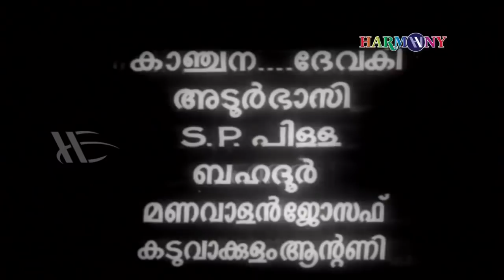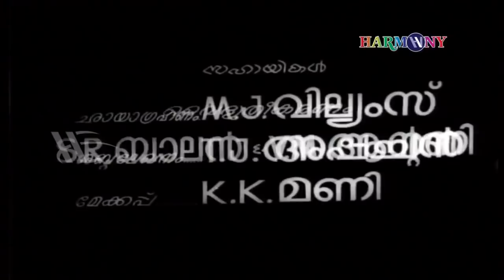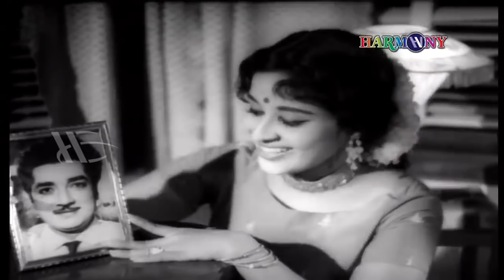Thirichadi | Malayalam Full Movie | Prem Nazir | Sheela | Adoor Bhasi | Kunchakko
Thirichadi is a 1968 Indian Malayalam film, directed and produced by Kunchacko. The film stars Prem Nazir, Sheela, Adoor Bhasi and Adoor Pankajam in the lead roles. The film had musical score by R. Sudarsanam.

Director : Kunchacko
Producer : M. Kunchacko
Written : Kanam E. J, S. L. Puram Sadanandan (dialogues)
Starring : Prem Nazir, Sheela, Adoor Bhasi, Adoor Pankajam
Production Company : Excel Productions
Distributor : Excel Productions

|| ANTI-PIRACY WARNING ||